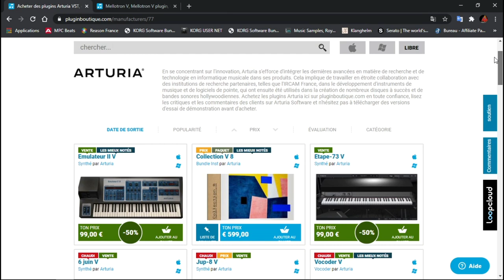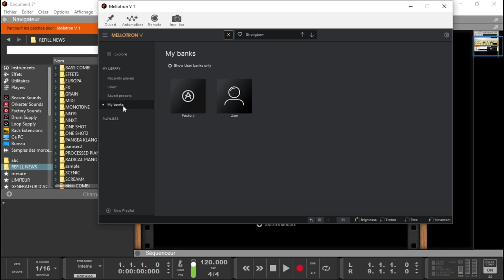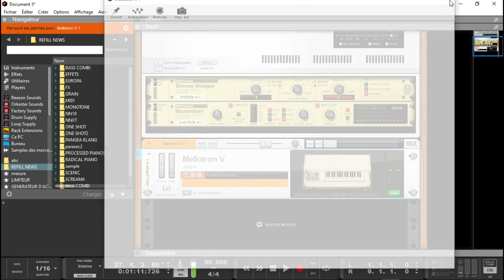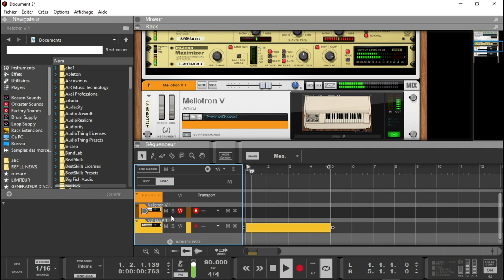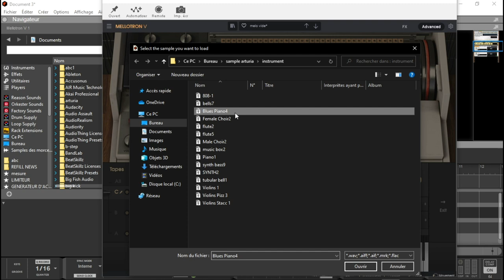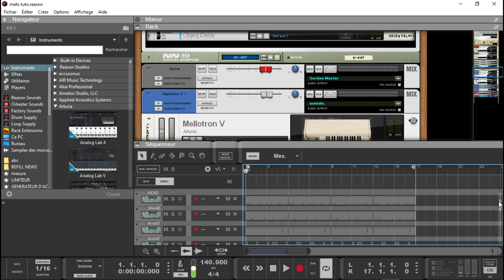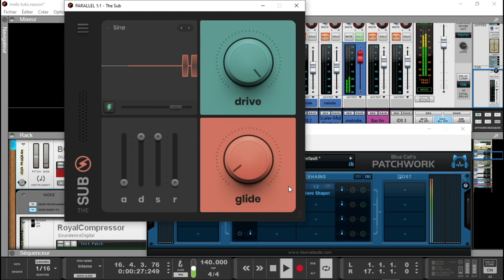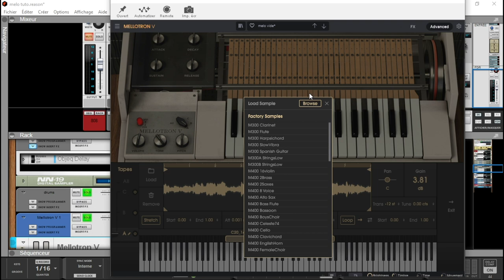COMMENT UTILISER LE MELLOTRON V COMME SAMPLER